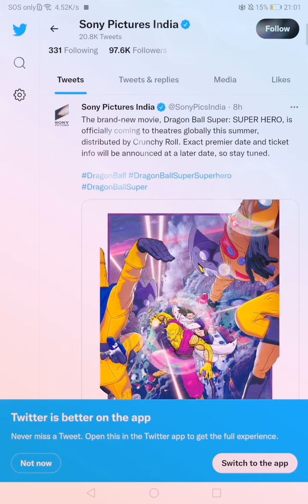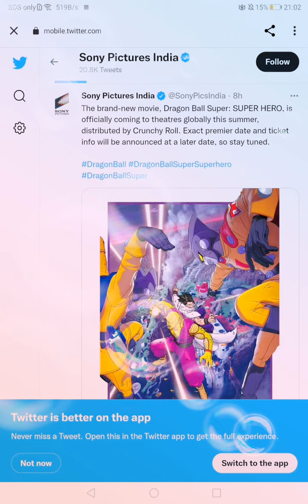dragon ball super the movie super hero is coming in Indian theatre🤩🤩🤩🤩🤩🔥🔥🔥